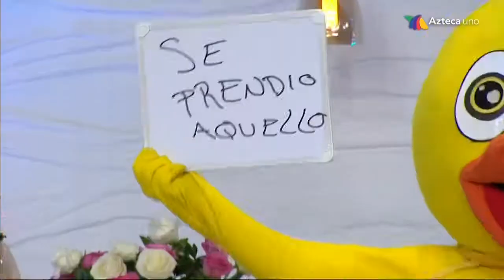Geo le Mostró Todo a Esteban pero Aún asi lo Bateó